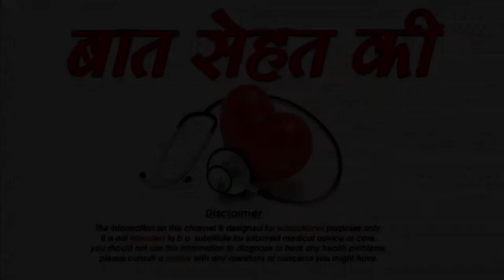जेरेनियम हर्ब के फायदे -Geranium health benefits